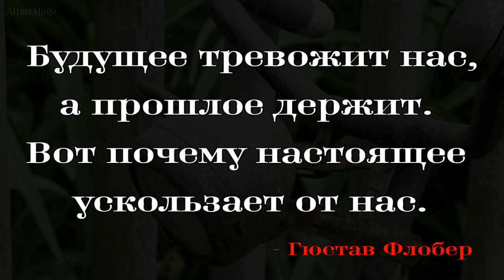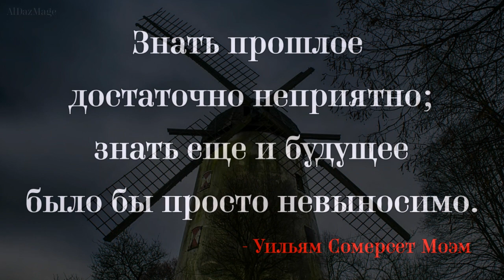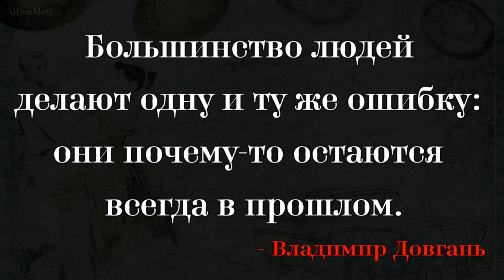мысли о Прошлом